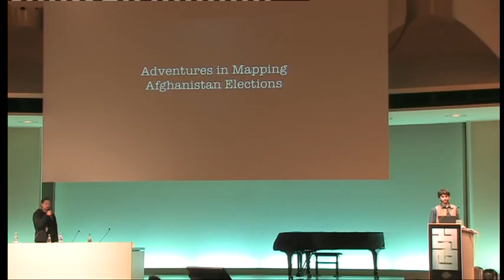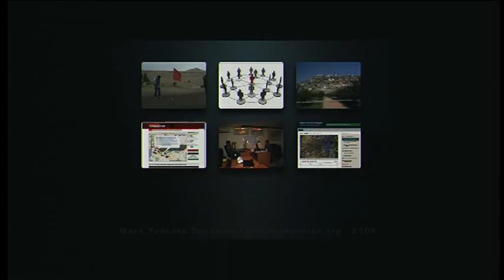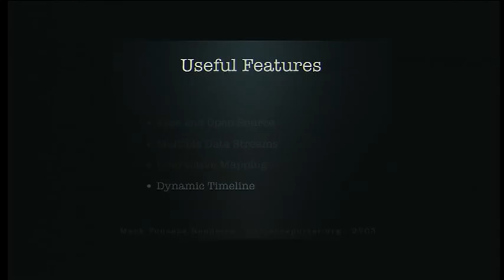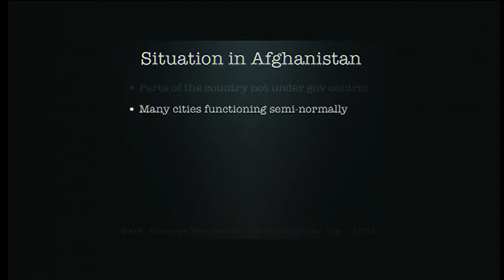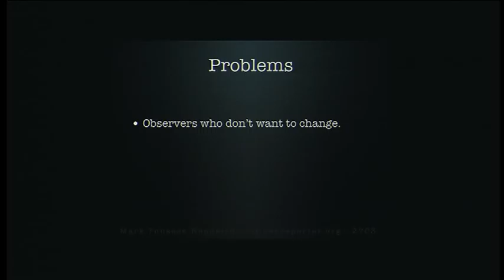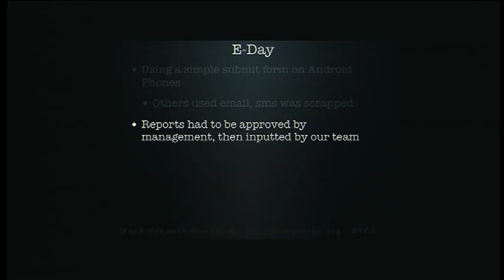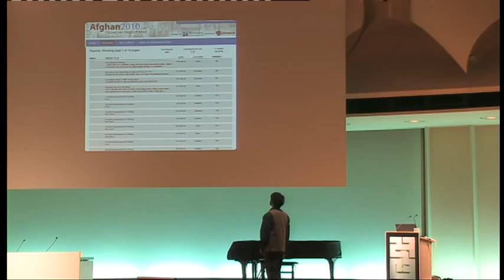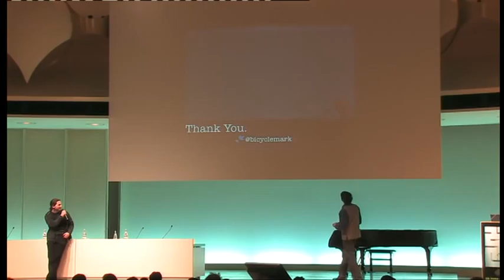[27C3] (en) Adventures in Mapping Afghanistan Elections